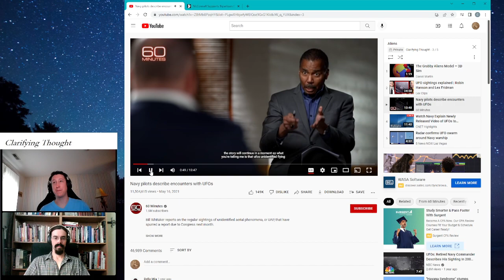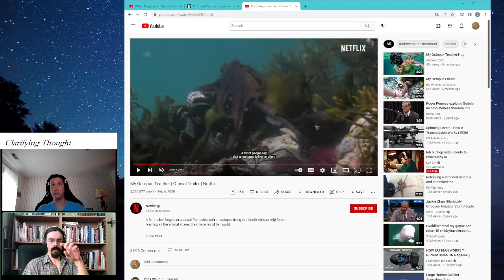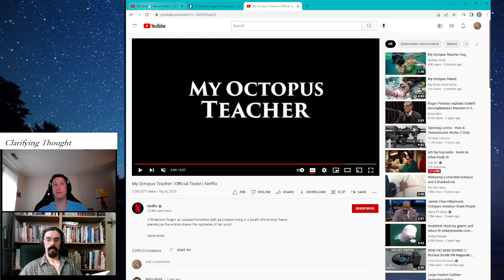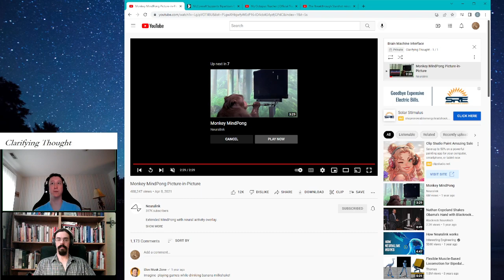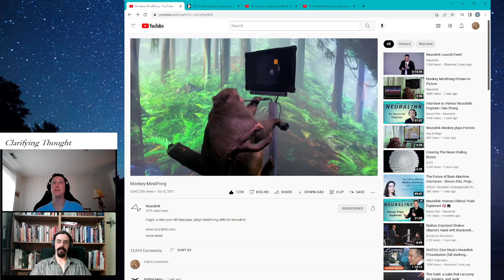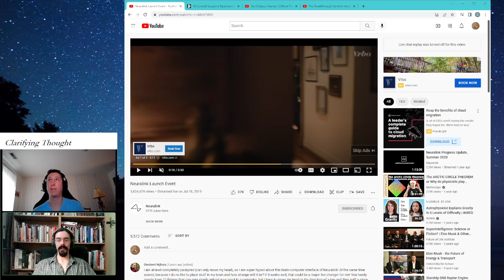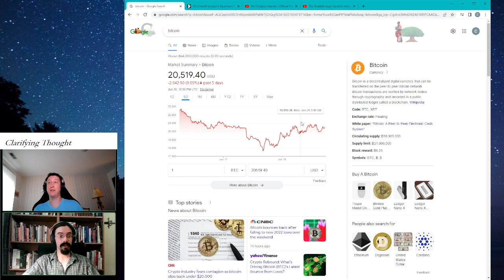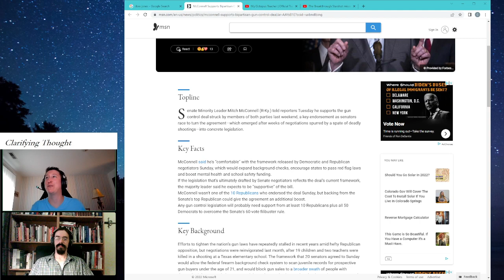Podcast 3: WHERE ARE THOSE ALIENS?, TRANSHUMANISM, DOWs it Going? S and Ps know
Two Guys Discussing, Why humanity is alone in the universe, what we might do to change our experience through self-modification, and some bits about the economy and stock market.

Timecodes
0:00 - Introduction?
2:50 - Are UAP's From this World?
30:00 How would you make things in the ocean?
34:21 - Grabby Aliens
47.13-  Alien Probes and Breakthrough Starshot
55:03 - Transhumanism
1:20:36 - Changing the Brain
1:44:36 - Markets